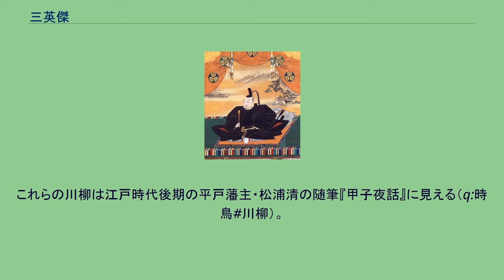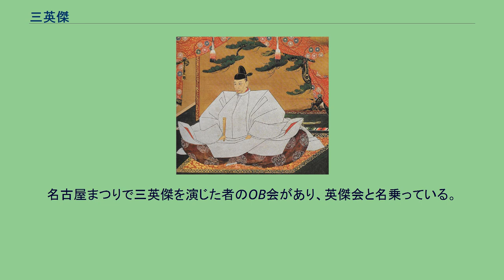三英傑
三英傑（さんえいけつ）、もしくは郷土三英傑、戦国三英傑は、現在の愛知県（当時は尾張国と三河国）出身で名古屋にゆかりがあり、戦国時代において天下を統一へ導いた下記3人の戦国大名について、主に後世（成立を参照）において中部地方や愛知県で顕彰する呼称。
口語では戦国の三傑が用いられる。
名古屋まつりでは毎年、この3人にちなんで郷土英傑行列が行われている。
江戸時代までは尾張と三河を一体とみる考え方は無く、また江戸時代に「神君」だった家康と他の二者を一緒くたに語るのは困難であり、成立は明治時代まで下る。
ただし、嘉永5年（1852年）小田切春江著『尾張英傑画伝』では、三英傑に加え源頼朝と足利尊氏を「草創五君」とし、信長・秀吉及びその麾下の武将たちを含めて「日本の英雄」の多くが尾張から出たと記し、三英傑のイメージの一部を提供したのが読み取れる。
三英傑を取り上げた最初の書物は、明治12年（1879年）成立の水谷民彦『三傑年譜』全30巻とみられる。
ただし、水谷はあくまで尊王の観点から3人を取り上げており、『三傑年譜』も写本でしか伝わっていないことから影響力も少なかったとみられる。
次いで注目すべきは、在京愛知県出身者によって編集された雑誌『愛知学芸雑誌』創刊号に、地理学者・志賀重昂がよせた論考である。
志賀はここで愛知の地理的一体性を強調し、その地理的環境が幾多の英雄を生み出したが、その代表的存在が三英傑であり、彼らを顧みることで県民の奮起を促している。
一方言論だけでなく、清須・中村・岡崎における史蹟公園の整備というかたちで県民の教化が進められている。
昭和11年（1936年）には名古屋の財界人・文化人たちが「三傑会」を結成し、東京と大阪に経済的・文化的に対抗する意味が込められた。
翌年の名古屋汎太平洋平和博覧会の会場に設けられた「歴史館」では、入口には三英傑の等身大木造が置かれ、建勲神社、豊国神社、東照宮が分祠され、ジオラマによって三英傑の活躍が再現された。
更に博覧会に合わせて「三傑節」が作られ、日本ポリドール社からレコードも販売された。
こうして戦前までに、信長・秀吉・家康を並列的に「郷土の英傑」として讃える見方は定着する。
昭和30年（1955年）には名古屋まつりに「郷土英雄行列」が登場し、現在も続いている（後述）。
当時三英傑という呼称は無かったものの、天下人の座を受け継いだ三人を一まとめにする考え方は江戸時代から存在した。
天保～嘉永期に「織田がつき　羽柴がこねし　天下餅　座して喰らふは　徳の川」という狂歌が流布され、歌川芳虎によって錦絵も描かれた。
ただしこの絵には明智光秀も含まれている。
「道化武者 御代の若餅」　画中に「君が代を　つきかためたり　春のもち」の句を記す。
歌川芳虎画。
三英傑の性格を、鳴かないホトトギスをどうするかという題材で後世の人が言い表している（それぞれ本人が実際に詠んだ句ではない）。
これらの川柳は江戸時代後期の平戸藩主・松浦清の随筆『甲子夜話』に見える（q:時鳥#川柳）。
以下に引用とその解釈を記す。
なお、松下電器（現：パナソニック）の創業者である松下幸之助は生前、これらの句に対抗して「鳴かぬなら それもまた良し ホトトギス」と詠んだことで知られる。
2019年現在で 6人いる。
以下に三英傑を全て演じた年代順に並べた。
複数作品で同一の英傑を演じている場合は最初の一作のみを記す。
太字は主演作である。
以下は三英傑を二役まで演じた俳優の一覧（太字はこれから全て演じる可能性のある存命人物）。
愛知県名古屋市が毎秋行う名古屋まつりでは、三英傑を主役とする祭りが盛大に行われる。
三英傑はほぼ毎年公募され、そのうち織田信長役の志望者は乗馬ができることが要求される。
名古屋まつりで三英傑を演じた者のOB会があり、英傑会と名乗っている。